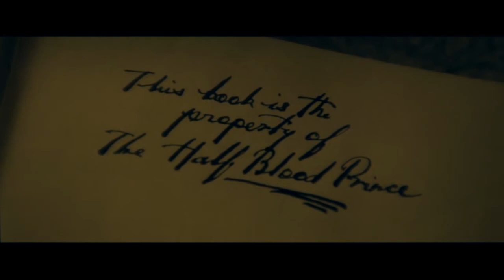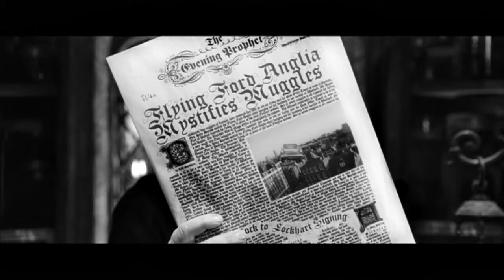Severus Snape || The King of His Own Land {Prince's Story}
My second video about Severus Snape. I wanted to make one, but the Inspiration came after this comment "Love this vid, and its all true, he is sexy, in dark sensitive way.  It looks so much better.
movies: Harry Potter Film Series
song: M83 - Outro